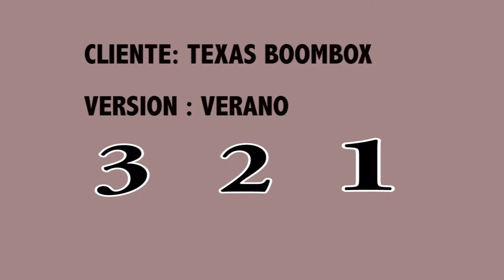Texas Boombox videos